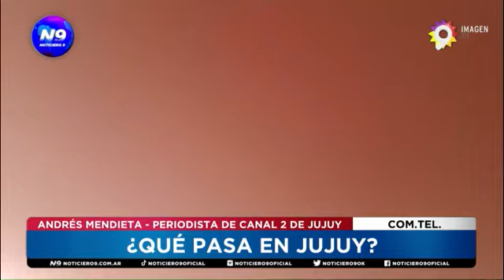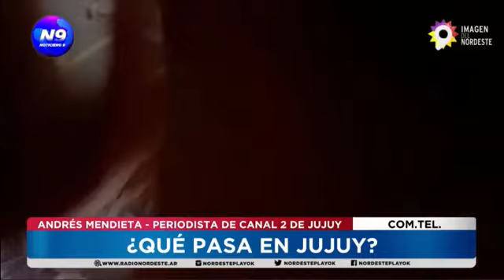¿QUÉ PASA EN JUJUY? - NOTICIERO 9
PROTESTAS, REPRESIÓN Y REFORMA CONSTITUCIONAL
En el marco de las protestas contra la reforma de la Constitución en la provincia de Jujuy, tres integrantes de la policía local fueron retenidos en un piquete en la localidad de Purmamarca. Al trascender las imágenes, el gobierno de la provincia repudió el hecho y aseguró que los efectivos habían sido “secuestrados”, según las propias palabras de los piqueteros que aparecen en la grabación. Pasado el mediodía fueron liberados.
COMUNICACIÓN TELEFÓNICA: ANDRÉS MENDIETA - PERIODISTA DE CANAL 2 DE JUJUY